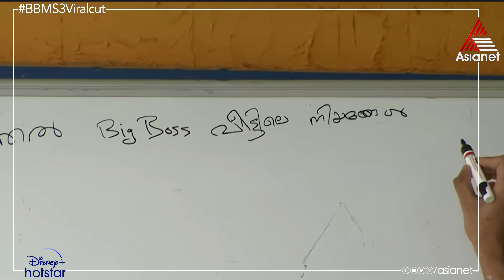BBMPunishments "എല്ലാവർക്കും ഓക്കേ ആണ് കേറി വാ .." റംസാനോട് ഡിമ്പിളും മണിക്കുട്ടനും അനൂപും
Bigg Boss Season 3 || Mon-Fri 9:30 PM & Sat-Sun 9 PM || Asianet